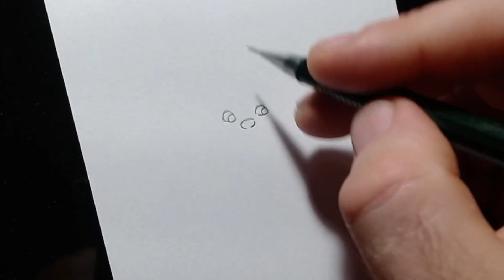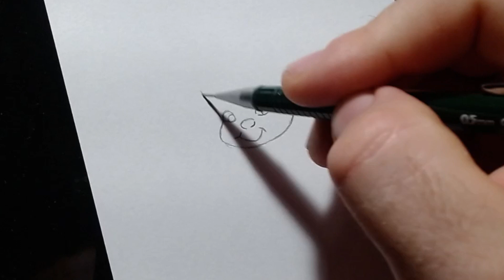Como Desenhar O Bam-Bam / Os Flintstones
Como Pintar Passo a Passo